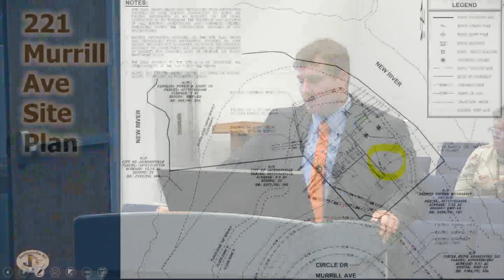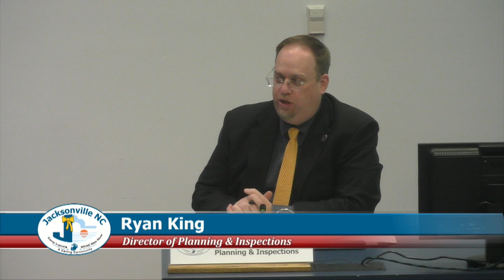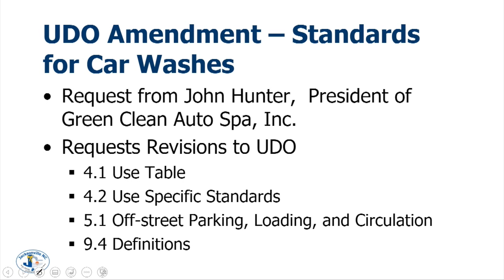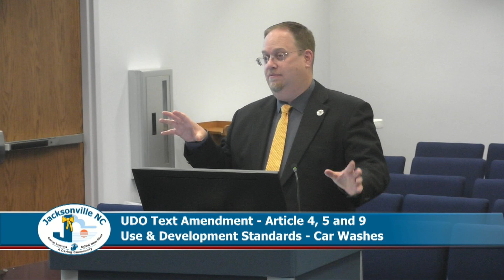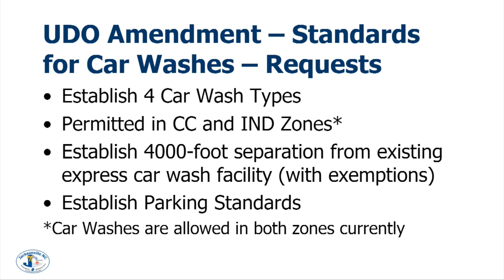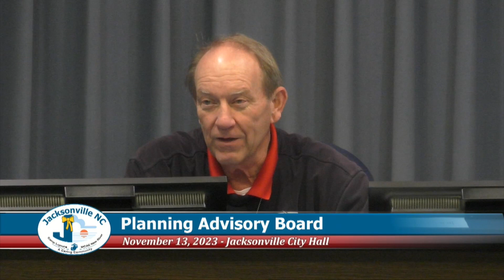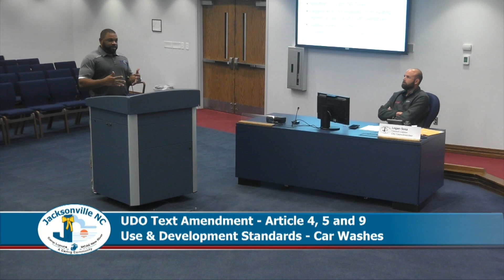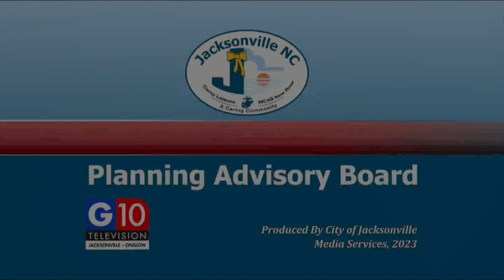Jacksonville Planning Advisory Board - November 13, 2023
Regular Meeting of the City Of Jacksonville Planning Advisory Board, held November 13, 2023 in Council Chambers at City Hall.